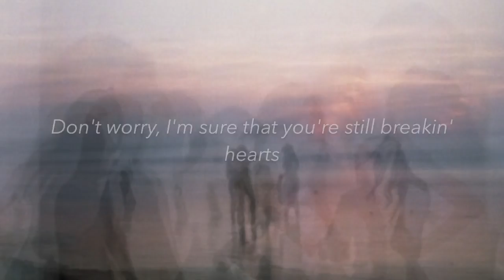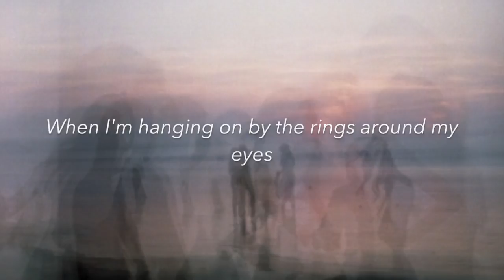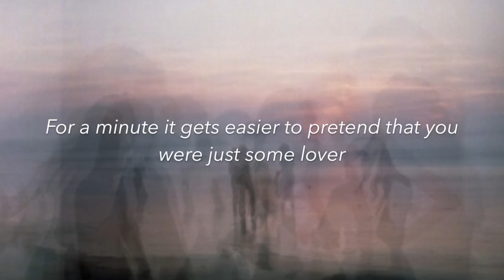Arctic Monkeys // Love is a Laserquest (Lyrics)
Love Is A Laserquest by Arctic Monkeys from their album Suck It and See.

Just your basic lyric video. I had free time and this was the product.